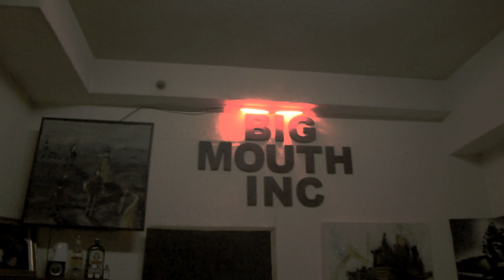Darrin McLaren Present (BiGMouth Studio Session 2012)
BiG Mouth Production CFL Music Group
Coming Soon .